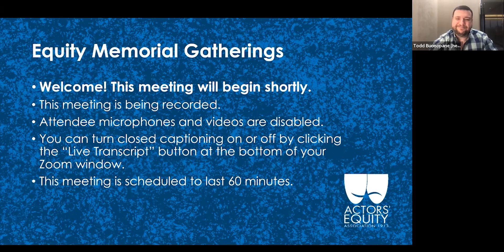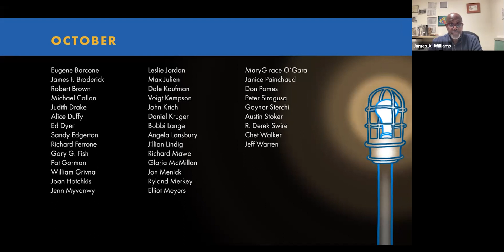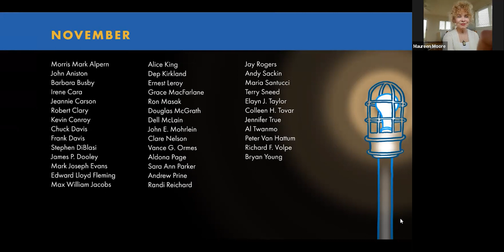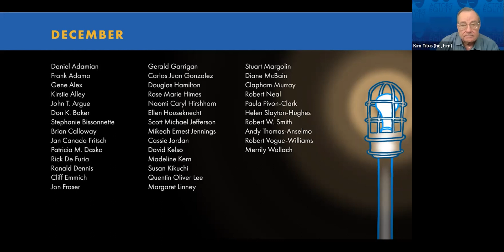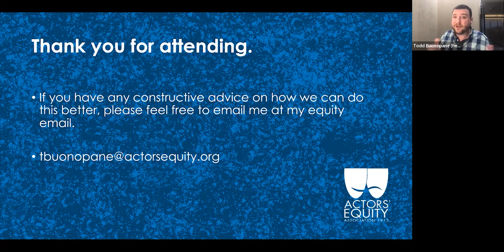In Memoriam Event - January 2023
Every Quarter Equity members gather to read the names of members lost in recent times. This event was originally recorded on Monday, January 23, 2023.